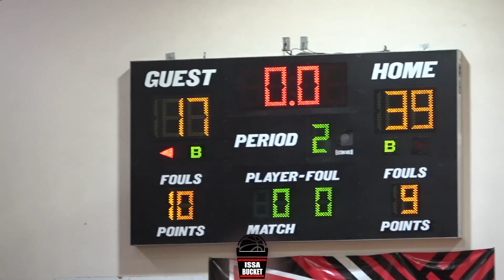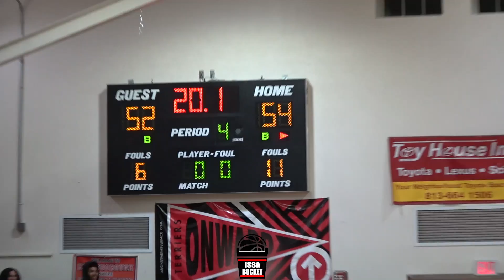GAME OF THE YEAR!! TECH VS HILLSBOROUGH BRING OUT MAXIMUM SECURITY!! MOST LIT GAME IN FLORIDA!!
Hillsborough:
Christian De Leon- 17 Pts
Xavion Lockwood- 14 Pts
Tyriq James- 8 Pts

Tech:
David Cexil- 23 Pts
Jamarcus Robertson- 11 Pts
Gavin Antoine- 9 Pts
Ronnie Johnson- 7 Pts